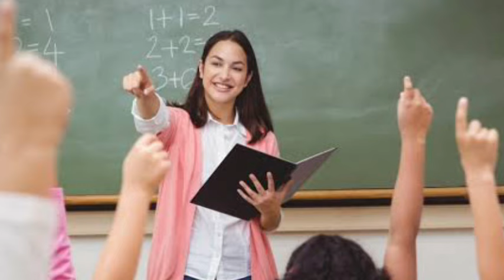বি.এড. ডিগ্রিধারী প্রাথমিক শিক্ষকদের চাকরি সুনিশ্চিত করলো সুপ্রিম কোর্ট | B.Ed vs D.El.Ed Case